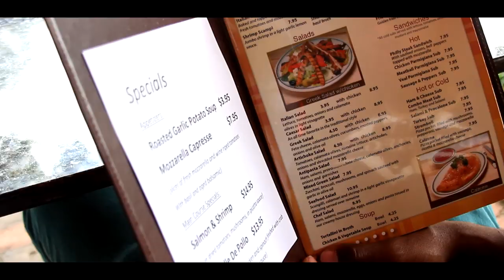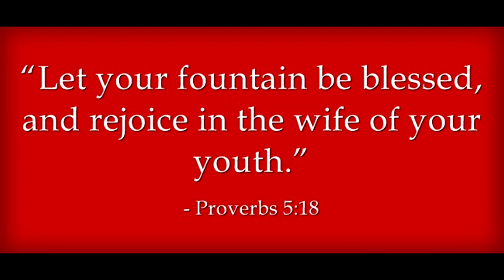COR'ESS ( THE VOW )